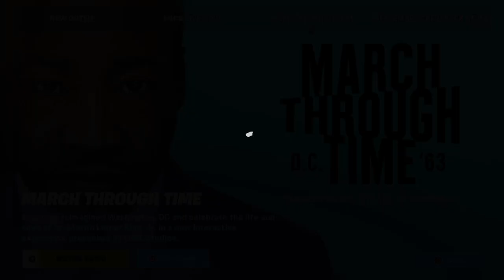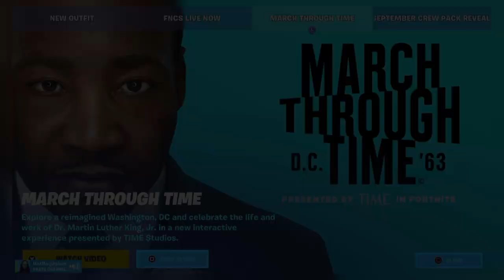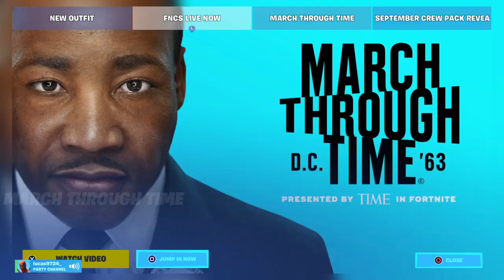Fortnite_20210829183453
Wd